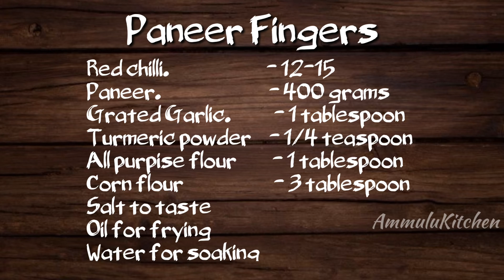Crispy Paneer Fingers | Kids Snack | with English Subtitles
Diwali | Diwali dish | diwali collection | diwali special | diwali recipe | Diwali sweet | diwali dessert | diwali snacks | diwali burfi

PANEER FINGERS

Grated garlic              - 1-2 tablespoon
Turmeric powder      - 1/4 teaspoon
All purpose flour       - 1 tablespoon
Water for soaking chilli

Hope you guys enjoyed this recipe :)

For healthy food habits,
Follow AMMULU KITCHEN